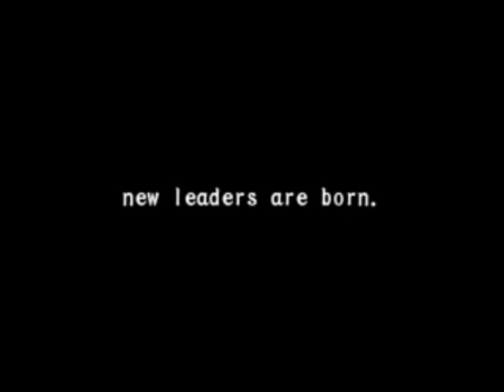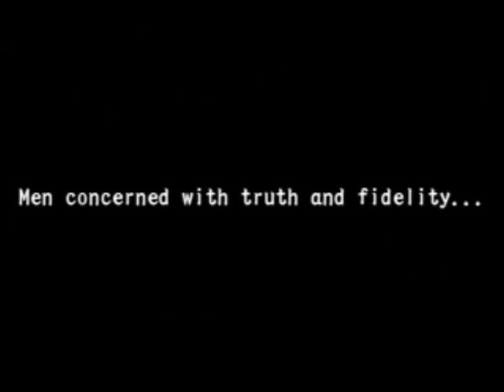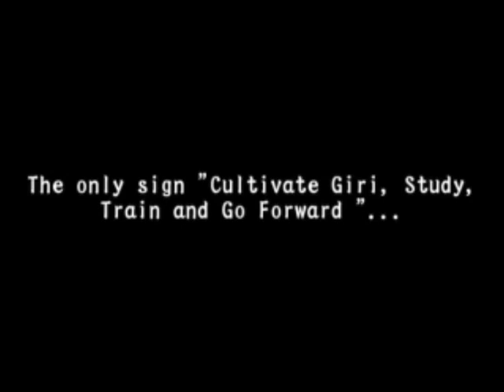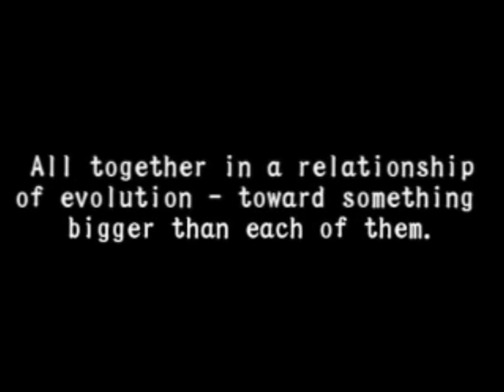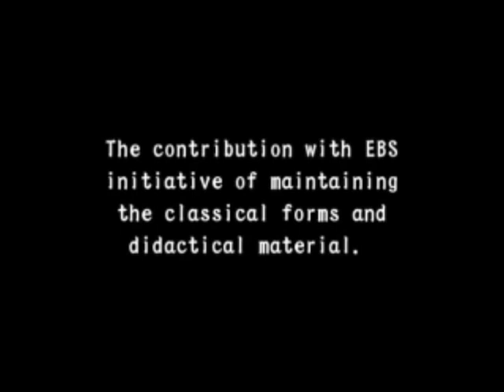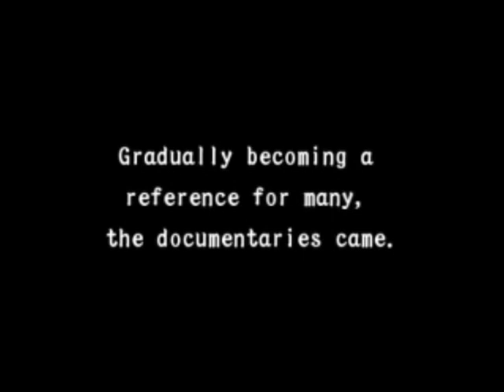Ogawa Ryu Minas Gerais Shibu Gakko´s History !!! Part II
Minas Gerais Shibu Gakko´s History !!!